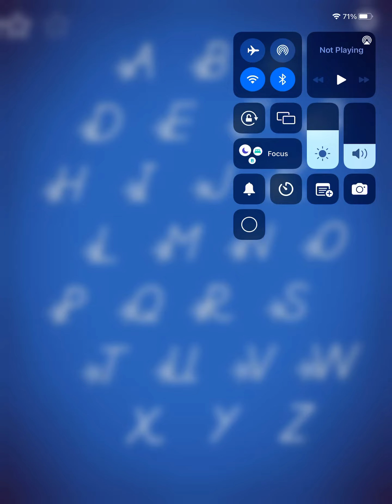LetterSchool D’Nelian Style Uppercase Letters X, Y & Z